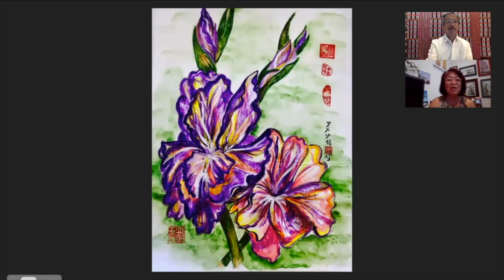Pistahan2021 – Art Pavilion Interview with Abby Jacobs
28th Pistahan Parade and Festival

Virtual Pistahan returns for its second year! Experience the best of Filipino art, dance, music and food at the Pistahan Parade and Festival from the comfort of your home. for livestream schedule and information about artists and performances. Free and fun for the entire family!